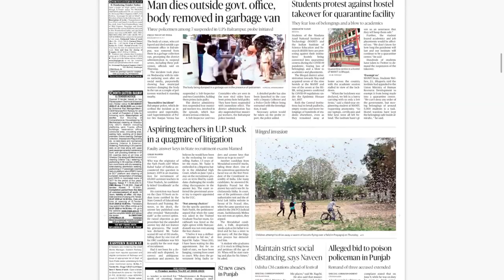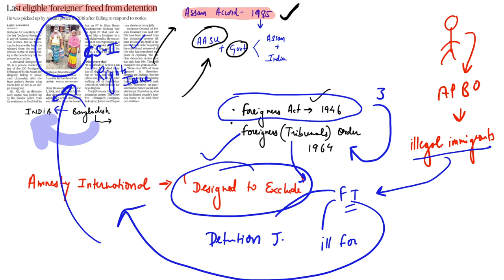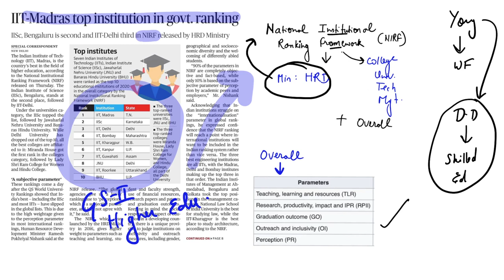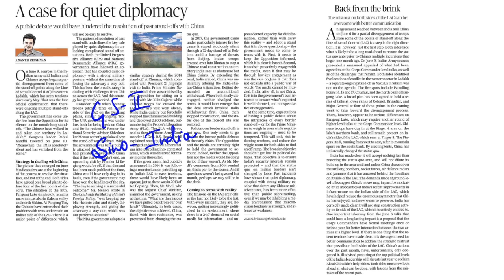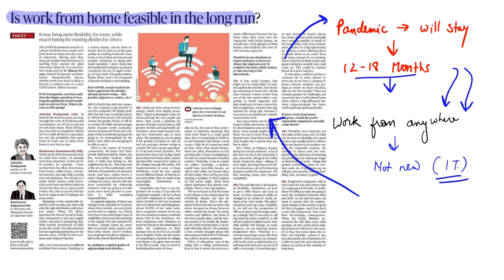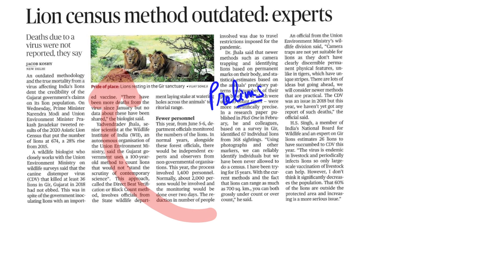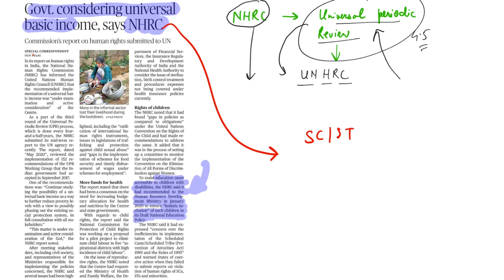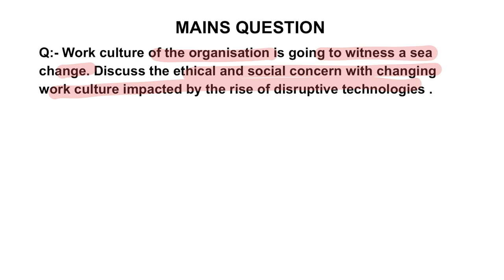The Hindu Newspaper Analysis 12th June 2020 |UPSC CURRENT AFFAIRS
Hey Everyone, video covers comprehensive analysis of "The Hindu" newspaper, relevant for UPSC/CSE Prelims as well as Mains (12th June 2020)

PDF IS AVAILABLE AT OUR TELEGRAM CHANNEL

Time Stamping
1. Gs fodder 00:01
2. Mains answer framework 00:50
3. Newspaper overview 2:37
4. No economic recovery: CEA 4:59
5.  Assam foreigners' tribunal and detention 7:18
6. NIRF University Ranking 10:13
7. NHRC 15:08
8. ED-1 and 2 G7  Quiet Diplomacy + Back from brink 15:39
9. ED- IS work from feasible 20:43
10. Lion census method outdated 25:07
11. Govt. thinking on UBI 28:02
12. RBI proposing reforms 30:11
13. Nilgiris : Indian Gaur census 32:23
14. MCQs 33:04
15. Mains Ques 33:47

Keep Reading :)

The Hindu Analysis 12 June 2020,